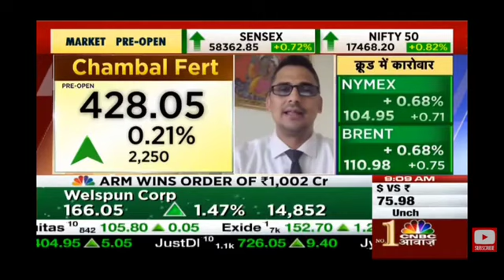Chambal fertilizer share latest news | Chambal fertilizer share price